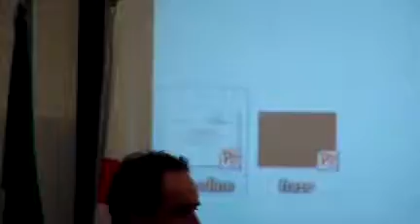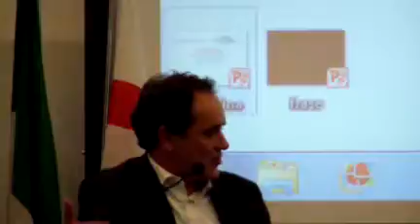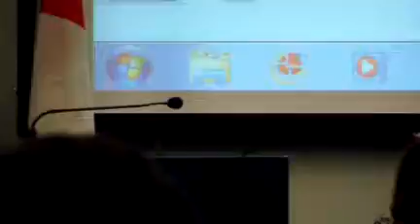Franco Mirabelli: le ragioni del sì - Milano 10.11.2016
Intervento di Franco Mirabelli sulle ragioni del sì all'incontro di Milano Sì Innova - 10 novembre 2016